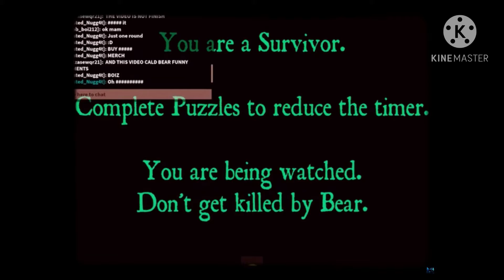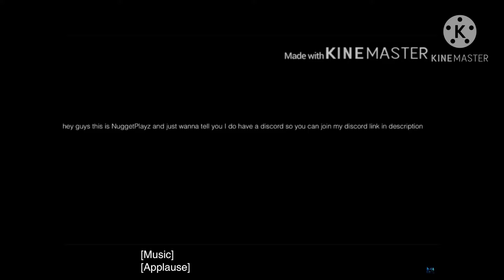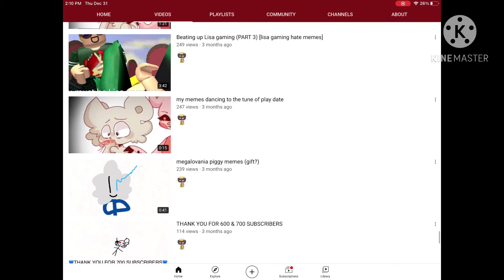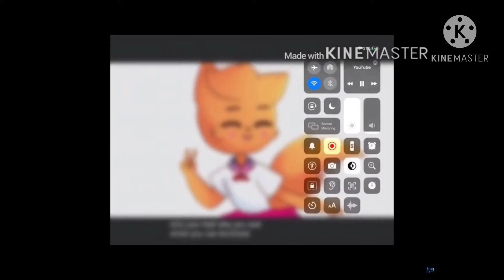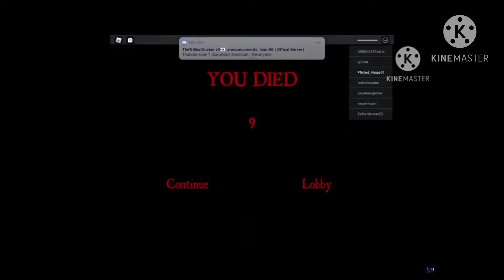NuggetPlayz Rewind 2020!